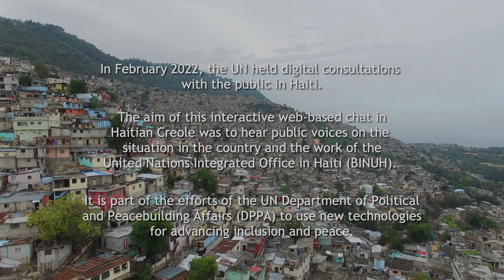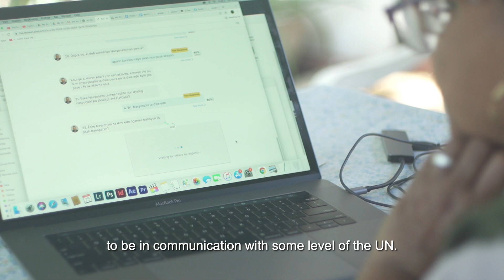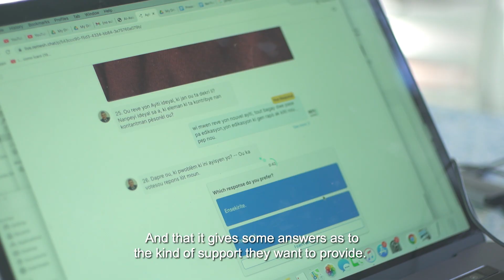Haiti: Carol’s voice | United Nations Department of Political and Peacebuilding Affairs | Technology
“Carol’s voice from Haiti” is developed by the UN Department of Political and Peacebuilding Affairs (UN DPPA). The video covers public opinion on the situation in Haiti through a digital consultation. The aim of the dialogue is to hear public voices on the situation in the country and the work of the UN Integrated Office in Haiti.

“Carol’s voice from Haiti” highlights the UN Department of Political and Peacebuilding Affairs' goal of using new technologies to promote inclusion and peace.  The main character of the dialogue, Carol de Lynch, describes the difficult situation in Haiti and the need for support from the UN.
Viewers are encouraged to think about the importance of communication and collaboration with the Haitian people to address the country's challenges and find appropriate solutions.